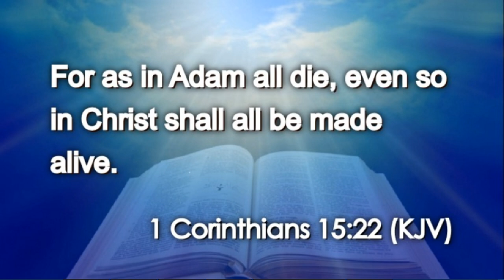Today's Daily Appetizer (1 Corinthians 15:22)